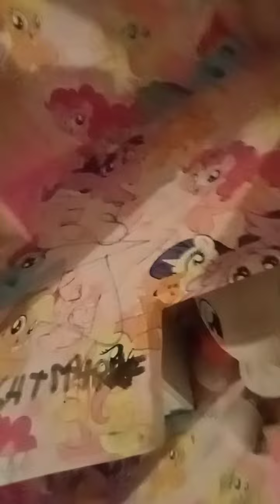26 July 2022